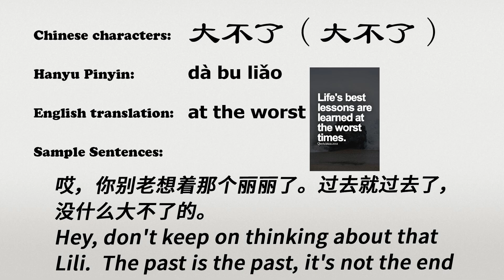The Chinese word dabuliao - 大不了 - dà bu liǎo (at the worst in Chinese)